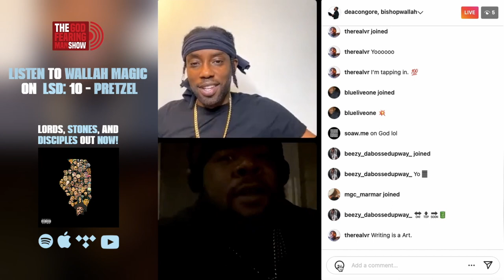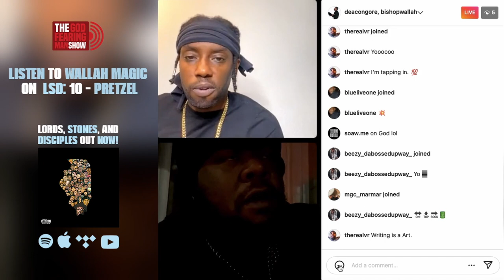Wallah Magic on "starting too late" (Part 5)